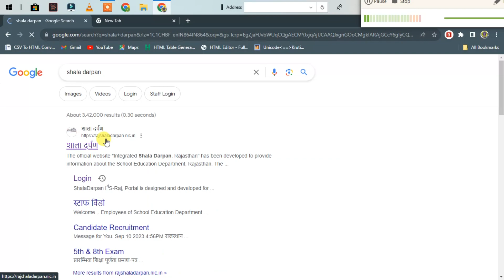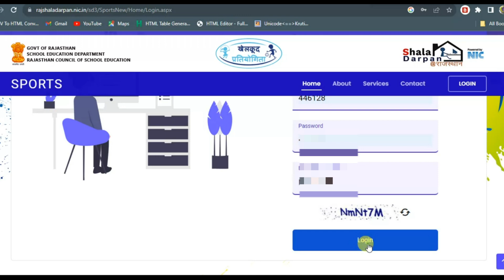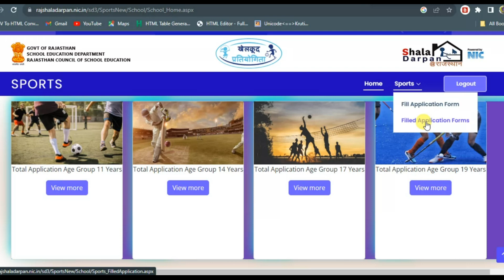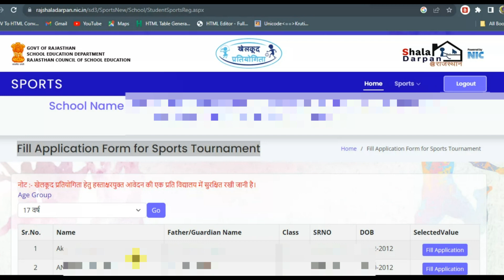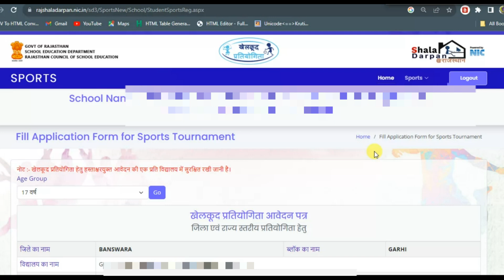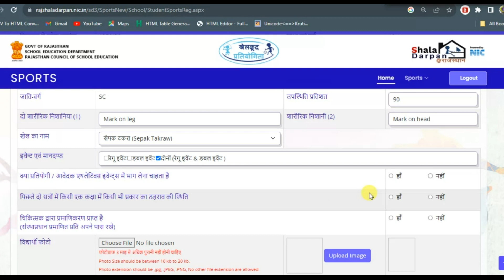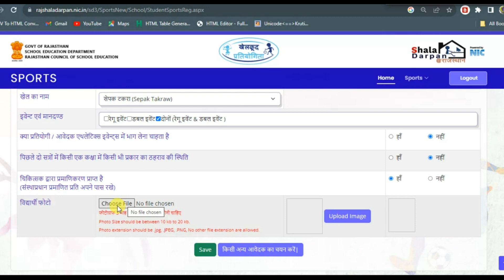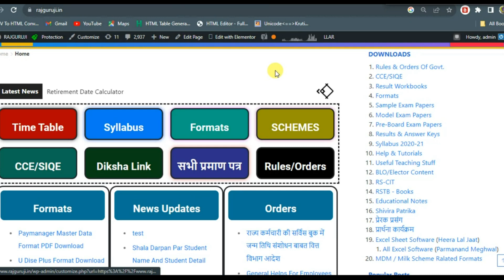खेलकूद प्रतियोगिता आवेदन पत्र | How to Fill Application Form for Sports Tournament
Fill Application Form for Sports Tournament
 जिला एवं राज्य स्तरीय प्रतियोगिता हेतु
खेलकूद प्रतियोगिता आवेदन पत्र
( राज्य स्तरीय प्रतियोगिता हेतु ),